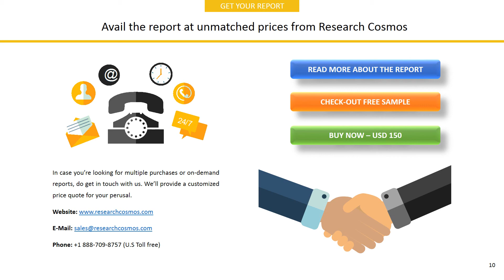E.ON SE Company Profile and Tech Intelligence Report, 2018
The report E.ON SE Company Profile is a detailed document covered company’s Overview, History, SWOT Analysis, Products/Services, Facts, Financials, Key Executives, Competitors, Tech Intelligence, IT Outsourcing, IT Management, Recent Developments and Strategy Evaluation.